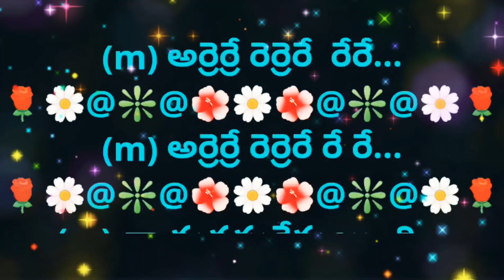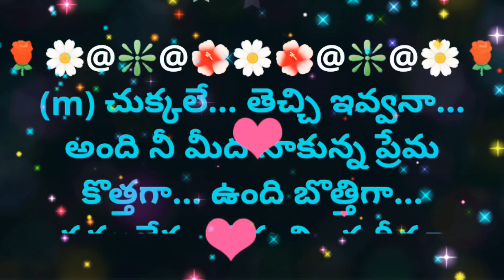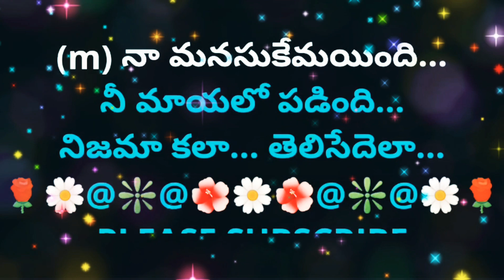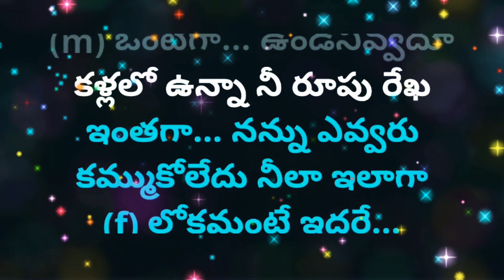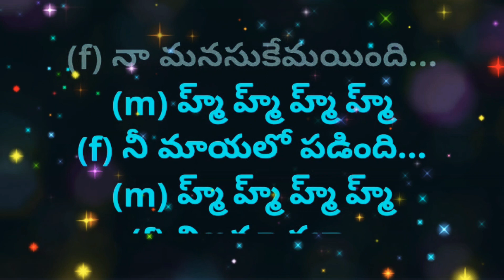Naa Manasukemayindhi || నా మనసుకేమయింది || Lyrical Video Karaoke Track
2. I, PRABHUDAS MUSALIKUPPA DO NOT OWN OR CLAIM TO OWN COPYRIGHT ON ANYTHING ASSOCIATED WITH THIS SONG / VIDEO WHICH IS VESTED WITH ORIGINAL PRODUCERS.
3. Every bit of revenue if it generates, please claim it on my behalf, as non-profit video collabs and lyrical video karaoke tracks created by me do not intend to earn benefit out of it.
MOVIE: NUVVE NUVVE
CAST: TARUN & SHRIYA SARAN
SINGERS: UDIT NARAYAN & NITYA SANTOSHINI
LYRICIST: SIRIVENNELA
PALLAVI:
(m) అర్రెర్రే రెర్రెరే రేరే...
(m) నా మనసుకేమయింది...
నీ మాయలో పడింది...
నిజమా కలా... తెలిసేదెలా...
(f) నాకూ అలాగే ఉంది...
ఎన్నో అనాలనుంది...
దాచేదెలా... లోలోపలా...
(m) మన ఇద్దరికి తెలియంది
ఏదో జరిగే ఉంటుంది
అందుకే... ఇంతలా...
గుండె ఉలికి పడుతు ఉంది
(m) నా మనసుకేమయింది...
నీ మాయలో పడింది...
నిజమా కలా... తెలిసేదెలా...

(m) చుక్కలే... తెచ్చి ఇవ్వనా...
అంది నీ మీద నాకున్న ప్రేమ
కొత్తగా... ఉంది బొత్తిగా...
నమ్మలేనంత ఈ వింత ధీమా
(f) జంటగా... వెంట నువ్వుంటే...
అందదా నాకు ఆ చందమామా
అందుకే... నాకు నువ్వంటే
మాటలో చెప్పలేనంత ప్రేమా
(m) పంచుకున్న ముద్దులో.
ఇలా జతే పడీ...
(f) పెంచుకున్న మత్తులో...
పడి మతే చెడీ ...
(m) గాలితో... చెప్పనీ...
మన మొదటి గెలుపు ఇదనీ...
(m) నా మనసుకేమయింది...
నీ మాయలో పడింది...
నిజమా కలా... తెలిసేదెలా...

(f) ఎప్పుడు... గుండె చప్పుడు
కొట్టుకుంటుంది నీ పేరులాగా
ఎప్పుడో... అప్పుడప్పుడు
గుర్తుకొస్తుంది నా పేరు కొద్దిగా
(m) ఒంటిగా... ఉండనివ్వదూ
కళ్లలో ఉన్నా నీ రూపు రేఖ
ఇంతగా... నన్ను ఎవ్వరు
కమ్ముకోలేదు నీలా ఇలాగా
(f) లోకమంటే ఇద్దరే...
అదే మనం అని...
(m) స్వర్గమంటే ఇక్కడే...
అంటే సరే అని...
(f) వెన్నెలే... పాడనీ...
మన చిలిపి చెలిమి కథని
(f) నా మనసుకేమయింది...
(m) హ్మ్ హ్మ్ హ్మ్ హ్మ్
(f) నీ మాయలో పడింది...
(f) నిజమా కలా...
(f) తెలిసేదెలా...
(m&f) మన ఇద్దరికి తెలియంది
ఏదో జరిగే ఉంటుంది
అందుకే... ఇంతలా...